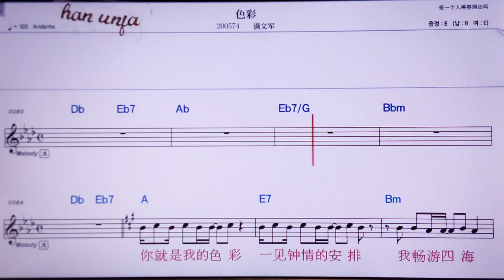💖써차이/ 만원쥔 👍MR,노래방, 악보, 코드,Karaoke With Sheet Music